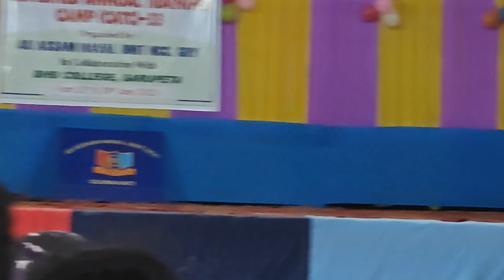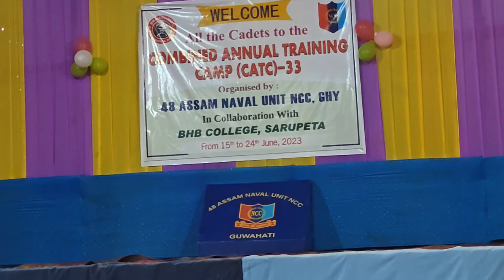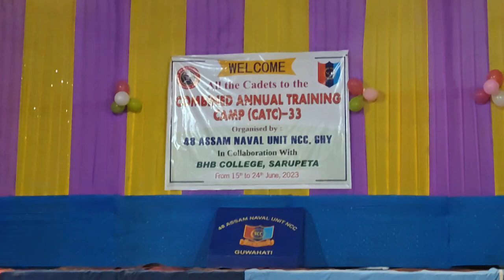Combined Annual Training Camp at BHB College, Day 9.